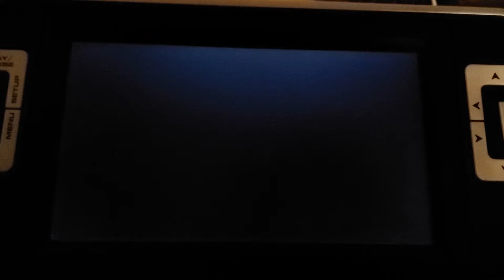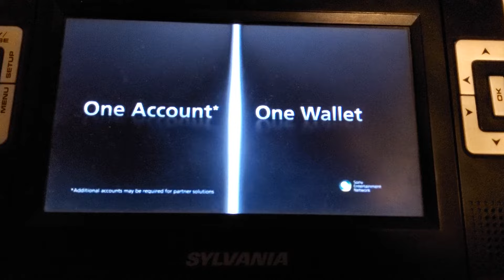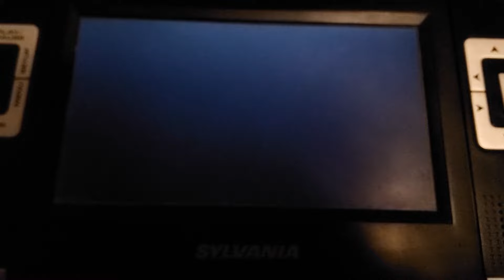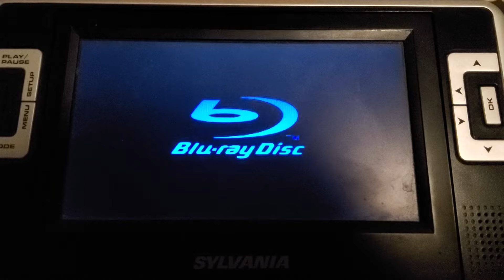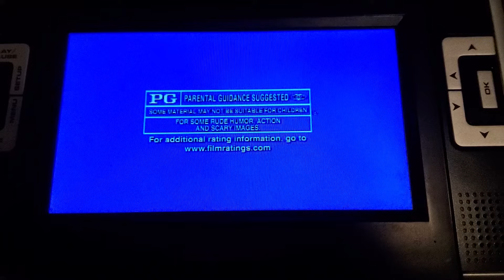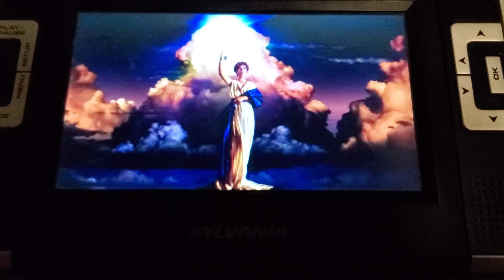DVD Opening Hotel Transylvania 2012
1. Sony Pictures Home Entertainment Logo
2. The Sony Entertainment Network Promo
3. The Smurfs 2 Trailer
4. Arthur Christmas Trailer
5. DVD Menu
6. MPAA Rating Screen
7. FBI Anti-Piracy Warning Screens
8. Warning/Attention Screens
9. The Views Expressed Screen
10. Columbia Pictures Logo
11. Sony Pictures Animation Logo

Studio: Sony Pictures Animation

Rating: PG
imdb: 6.8
Runtime: 89 min
Theater Date: September 28, 2012
Theater Gross: $169.7 mil
Genres: Comedy, Family Fantasy, Animation

Actors:
Adam Sandler
Andy Samberg
Selena Gomez
Kevin James
Fran Drescher
Steve Buscemi
Molly Shannon
David Spade
Cee Lo Green
Sadie Sandler

Directors:
Genndy Tartakovsky

Producers:
Michelle Murdocca

Overview:
A secret hotel in Transylvania safe from humans was built in 1895 by Dracula. He used this hidden place to safely raise his daughter Mavis. This resort is now called Hotel Transylvania. At this unconventional hotel, monsters bring their loved ones to stay during their vacation to keep them safe from humans. Dracula invites his werewolf pals, Frankenstein and his other friends to Mavis' birthday party at this hotel. Before the party begins, Jonathan discovers the hotel as he's hiking through the woods. When Dracula spots him, he disguises Jonathan to hide him from his party guests. When Mavis sees Johnathan, her heart sings and her life is never going to be the same again.